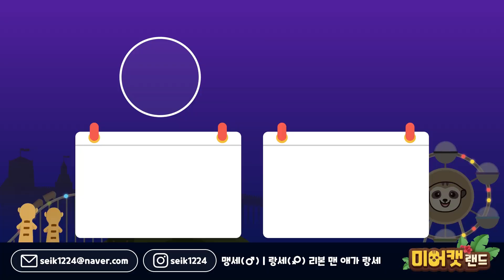미어캣의 첫 밀웜 먹방(Meerkat's first mealworm eating show)[미어캣랜드 EP.057]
저번에 귀뚜라미에 이어 밀웜편 입니다!